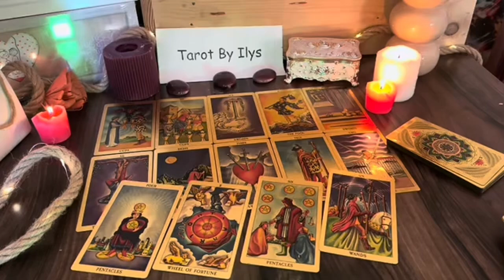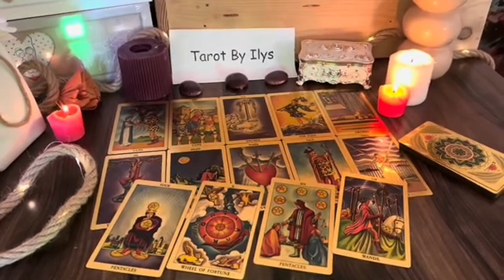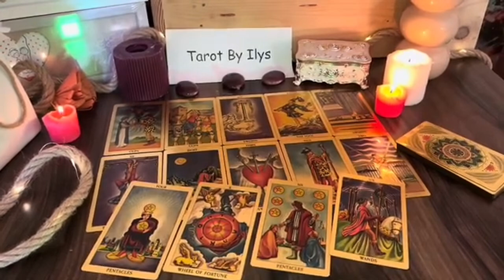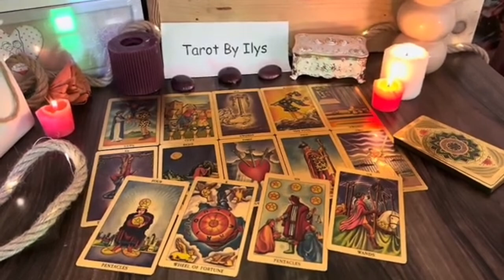AQUARIUS 🥰 I WILL GIVE YOU THE EXACT DATE❗️😱🚨 A BIG SURPRISE VERY SOON 🎁🎉AUGUST 2024 TAROT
Aquarius Love
Aquarius 2024
Aquarius today
Aquarius AUGUST